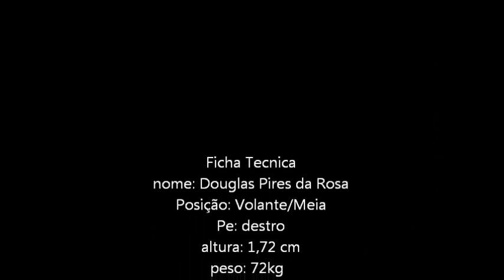DOUGAS ISKILO 94 (2014 ) - 2° Volante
Nome :Douglas Pires da Rosa
altura :1,73
peso: 74 KG
OBS : Dvd feito na competiçao COPA METROPOLITANA PROFISSIONAL FGF 2014 , pelo clube A.C.B Estancia Velha que teve uma bela campanha caindo somente nas semi final!